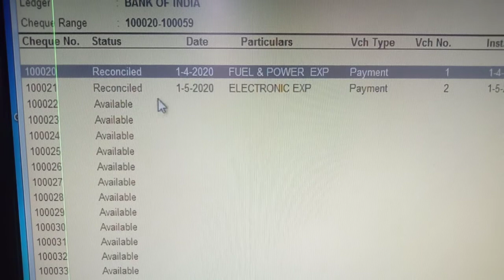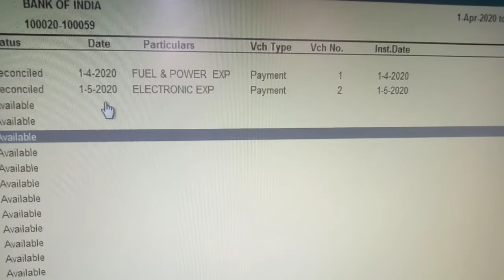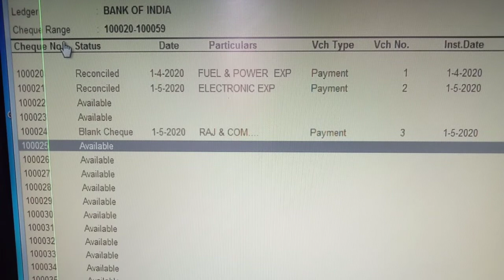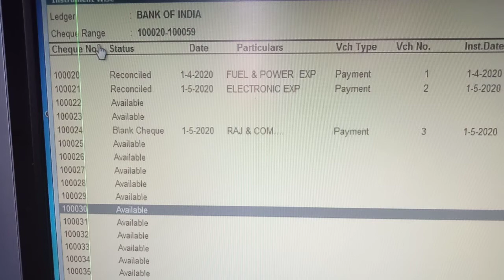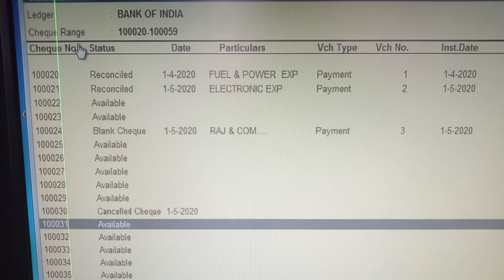Blank cheque and cancel cheque entry in Tally.ERP9 ||KCsirclasses||Bank इंट्री Tally.ERP